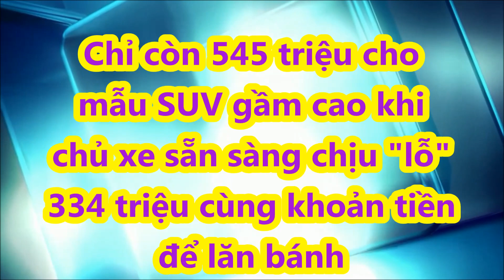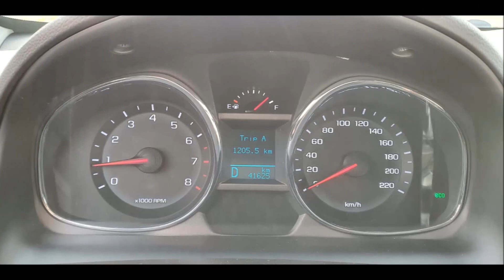Chỉ còn 545 triệu cho mẫu SUV khi chủ xe sẵn sàng chịu "lỗ" 334 triệu cùng khoản tiền để lăn bánh ..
Chiếc Chevrolet Captiva 2016 đã đi 50.000 km và được chào bán với mức giá "khấu hao" cực đậm, chỉ ngang xe Toyota Vios mua mới.